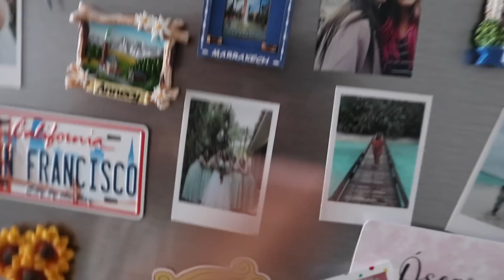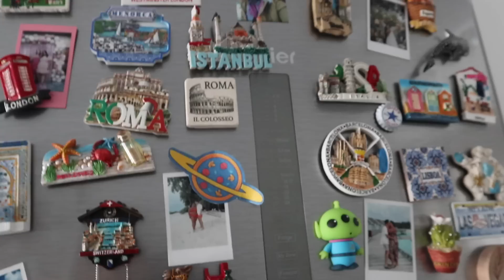VLOG | QUE LLEVO EN MI MOCHILA DE VIAJE + EL MEJOR FESTIVAL | Laura Yanes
Hola mis amores! Espero que os guste mucho el vlog de hoy!
CÓDIGO: LAURAYANES
40% en toda la web de Yepoda para conseguir los productos del verano!

Link mochila amazon (ahora en oferta)

MATERIALES QUE USO:
Aro de luz
Macbook air